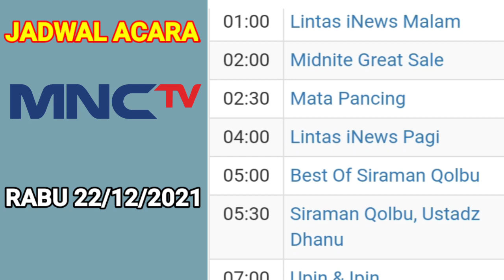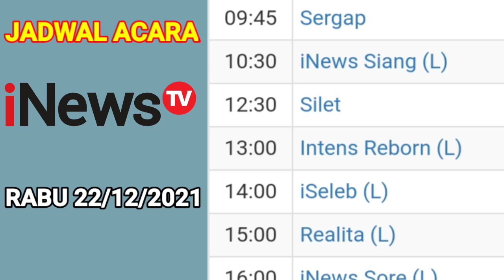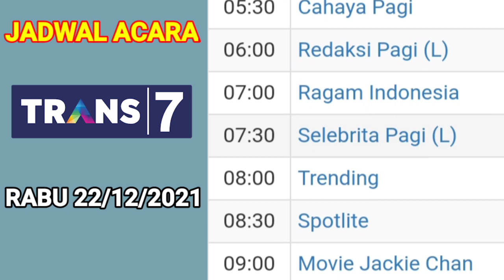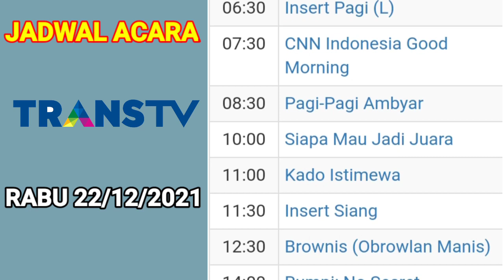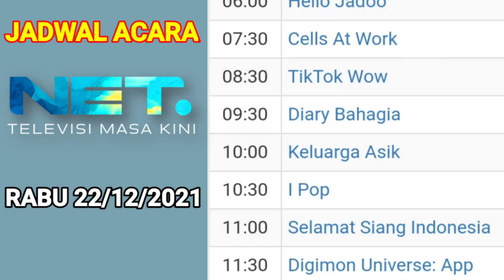Live Semi Final Piala AFF Indonesia vs Singapura || Jadwal Acara tv Hari ini Rabu 22 Desember 2021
Jadwal Acara tv Nasional hari  Rabu 22 Desember 2021.